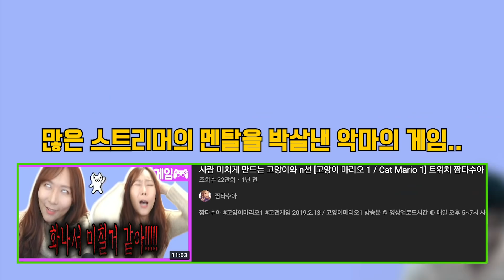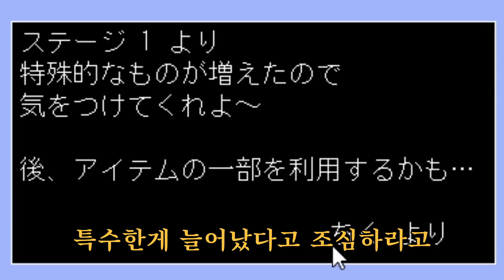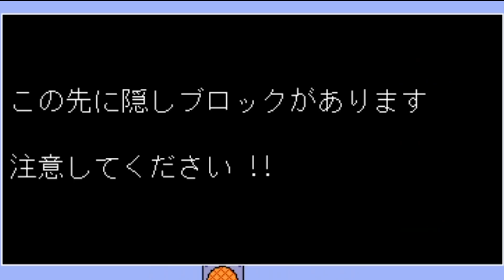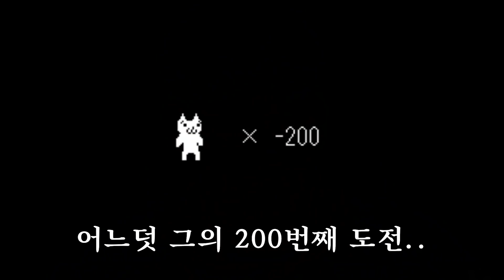게임을 통해 하승진의 인성을 테스트해봤습니다